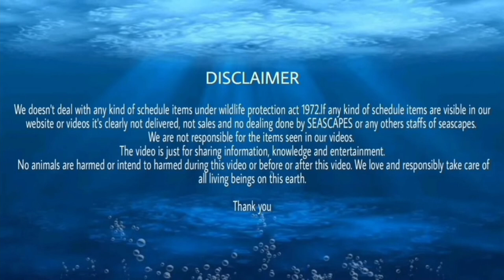THE LARGEST IMPORTED MARINE FISHES SHIPMENTS | you never seen ever | FIRST HALF.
address:
SEASCAPES

Subho Pushpa Pratim Apartment.Sodepur Ghola Chanditala.Barasat Road.Kolkata 700110

🎵 Track Info:

Title: Over soon by LiQWYD

🎵 Track Info:

Title: Bad Intentions by Le Gang
Genre and Mood: R&B & Soul + Dark

🎵 Track Info:

Title: Feelings by STEAM PHUNK

Musician: LiQWYD

Thanking you.